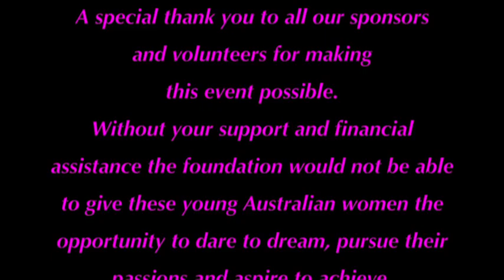Layne Beachley, Aim For The Stars Gala Ball 2011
The annual fundraiser for the Layne Beachley Aim for the Stars Foundation, the "Black and Bling" Gala Ball.